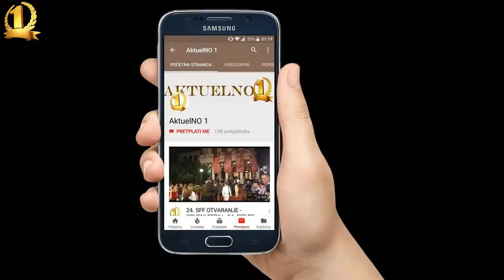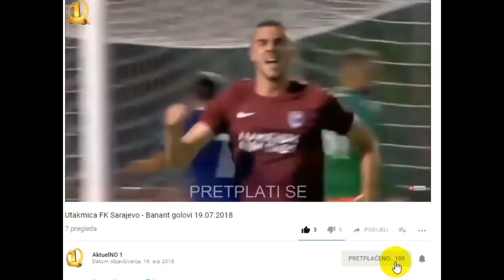ZORAN KESIĆ ZENIČANE NASMIJAO DO SUZA